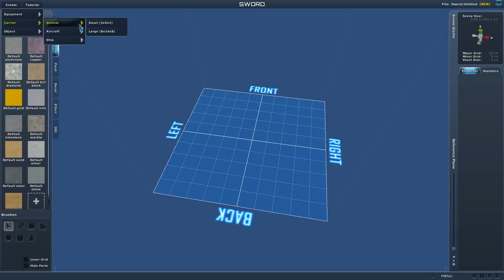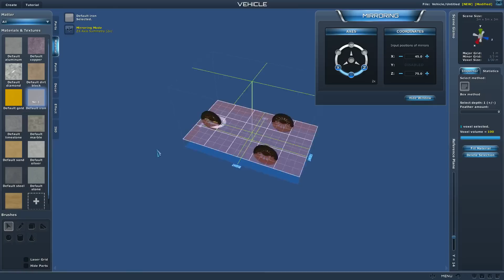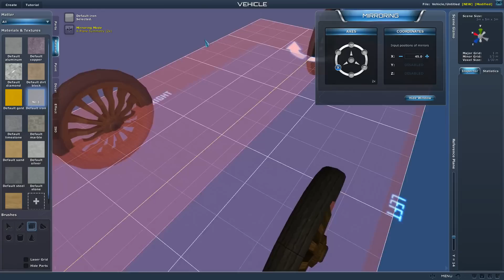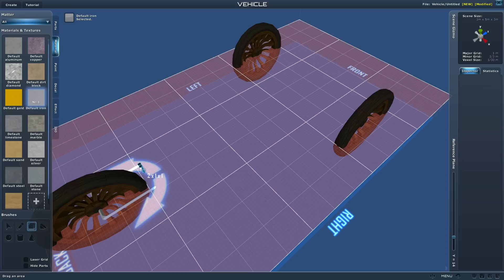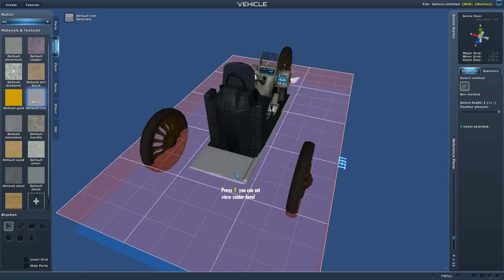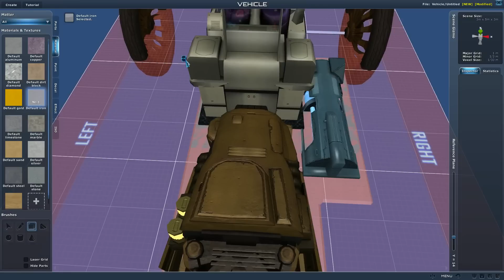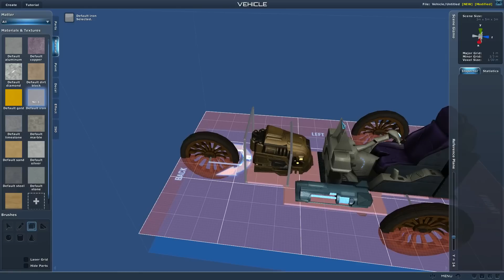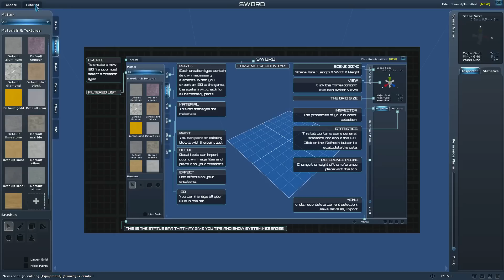Yani spielt...Planet Explorers # 06 - Ich baue mir ein Trike [Gameplay German Deutsch]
Ich muß wieder jemanden retten bzw. eskortieren und danach kann ich mir das erste Fahrzeug bauen. Ich entscheide mich für ein Trike und es fährt sogar...irgendwie. ^^

Auf meiner Kanalseite gibt es immer die neusten Videos zu allen Spielen die mich gerade interessieren.